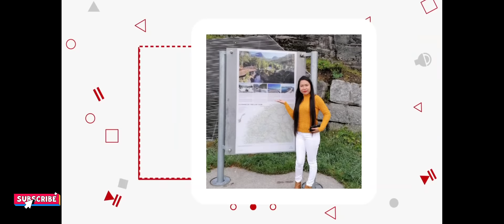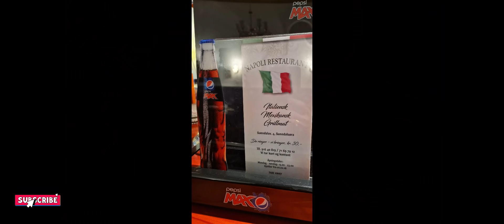PART2/TRIP TO SUNNDALSØRA/BLESSED EVERYDAY